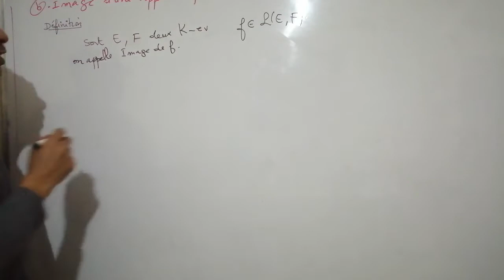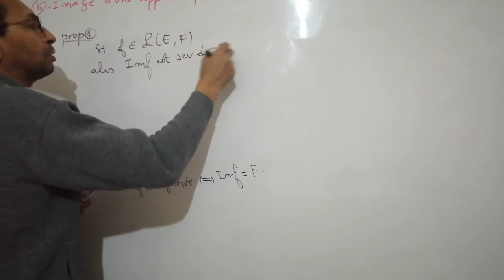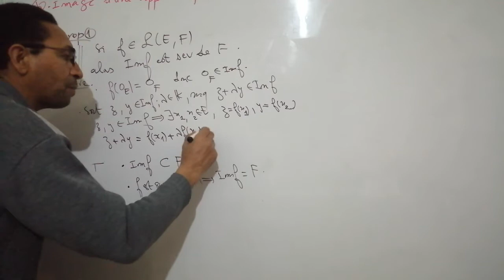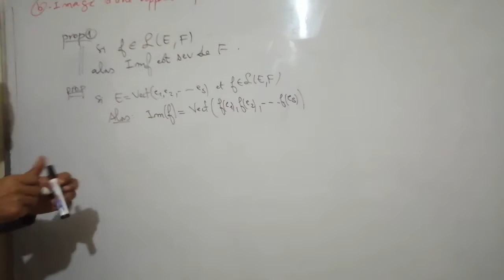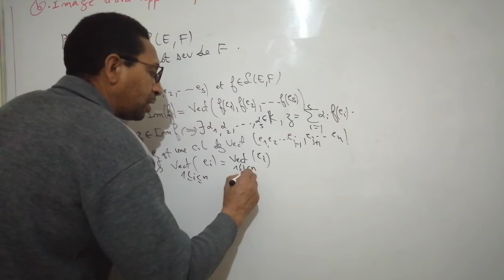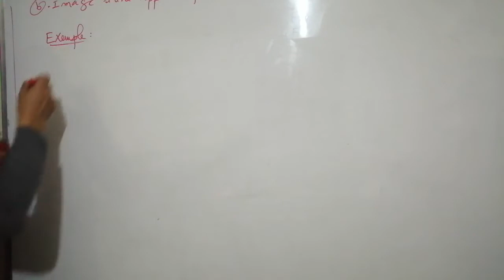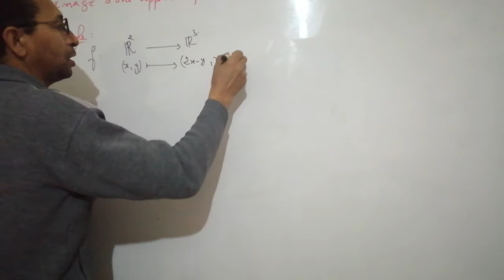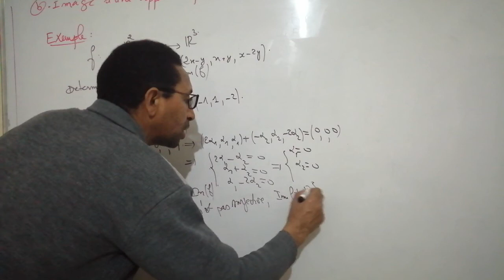Image d' une application linèaire présenté par M. Ait benaamer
Maths en prépas et en univetsité